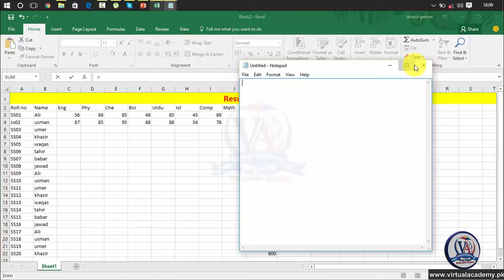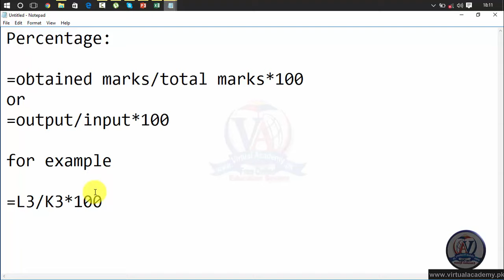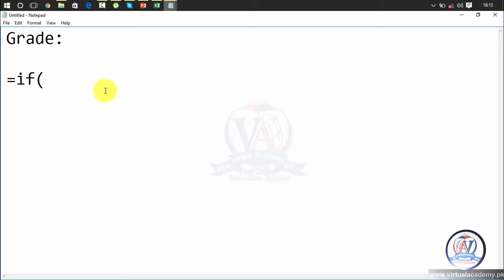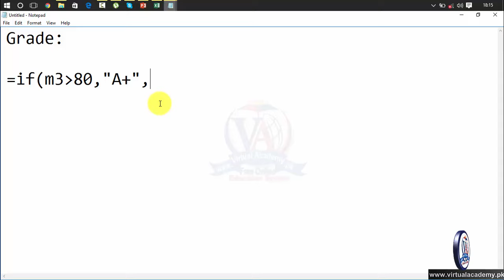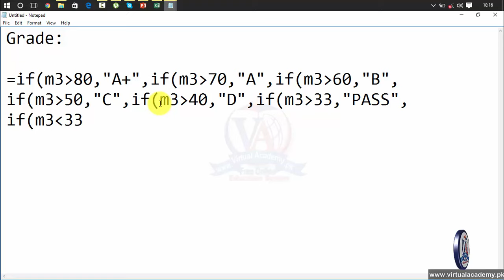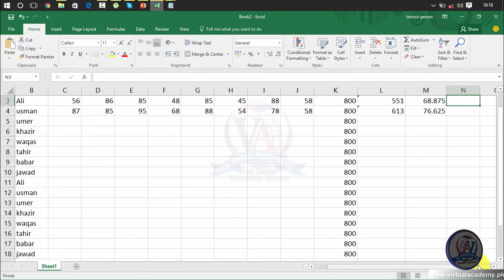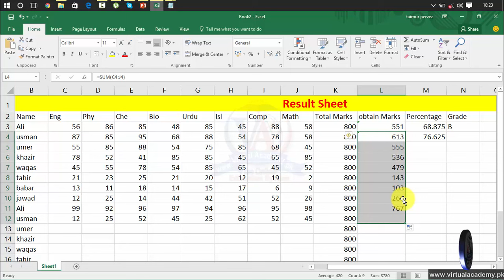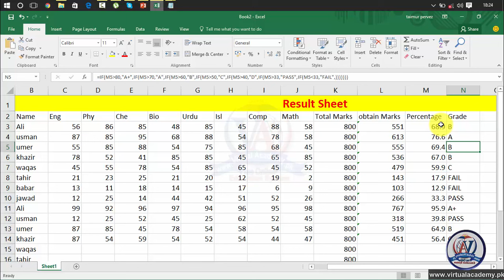Microsoft excel 2016 complete training | How to use grade and obtained mark formula | Lesson No 04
OVERVIEW:
After completing Microsoft Excel 2016 Basic to Advance via Online Video Training Course in Urdu and Hindi. You will be able to navigate, Personalize, working on different Microsoft Excel workplace and manage or control the user interface. Microsoft Excel is a Accounting Software that can be utilized for both business and personal use. While already feature rich and critical for productivity, Microsoft continues to improve and enhance MS Excel with each new release.
INTRODUCTION:
Microsoft Excel is a spreadsheet program that is designed to record and analyze numbers and data. Excel is very widely used for accounting and financial purposes. A spreadsheet is a highly interactive computer program that consists number of columns and rows. The intersection of each columns and rows is called cell, in which store data. Each cell its own identification, such as top left cell named as A1 and below of A1 is A2,right cell of A1 is B1 and so on.
PREREQUISITES:
Before starting this course, you should have a working knowledge of Following:
• Basic computer
• Introduction to computer
• Microsoft Word

CERTIFICATION:
and get yourself certified in Microsoft Excel 2016 Training, furthermore you'll have to meet the following criteria for earning this particular Registered Certification.

• After completion of Virtual Academy offered Microsoft Excel 2016 Training, Lessons Online Learning Management System there will be final exam which comprises of 50 to 100 questions.

Course Outline
Introduction to excel
First user interface
Order of evaluation/precedence
PEDMES (Parenthesis Exponents Division Multiplication Addition Subtraction)
Parentheses , exponents
division , multiplication
Addition, subtraction
Make result sheet/report with the help of  different formula
File menu
Info, new, open, save and save as
Workbook protection
Clipboard
Cut, copy, paste and format painter
Font
Font style, font colour, font size, highlight
Bold, italic, underline. Boarder
Attendance list with the help of different formula
Alignment
Text alignments, wrap text, merge and centre
Number and styles
Conditional formatting
Format as table
Cell styles
Insert cell row, column, sheet
Delete cell row, column, sheet
Cell, row, column and sheet formatting
Sum
Average
Count Number
Maximum
Minimum
Fill option for up, down, left, right,
Series fill
Justify
Flash fill
Clear
Sort and Filter
Find and replace
File menu
Print, share, export, published, close,
Account, feedback, option
Salary report with the help of different formula
Pivot table
Recommended pivot table
table
Add Picture with different Options
Working on picture format Option
Insert Smart Art Graphic
Insert shapes
Add ins
Insert Chart and chart formatting
Sparkline
Slicer
Timelines
Links
Text Box
Header and footer
Signature line
Object
Equation and symbol
Create Utility Bill of Sui GAS
Themes customization
Excel page setup
Scale to fit
Sheet option
Arrange
Formula Menu
Function Library
Defined Names
Name manager
Create from selection
Use formula
Formula Auditing
Sort and filter
Flash Fill
Remove duplicate
Data Validation
Consolidate
What if Analysis and Forecast sheet
Outline
Complete Review Menu
How to insert, delete, move, and rename sheet
Sheet protection
Hide and unhide sheet
Tab colour
Complete View Menu
Change case
Date and time formula
Sale Report
How to calculate your age with formula